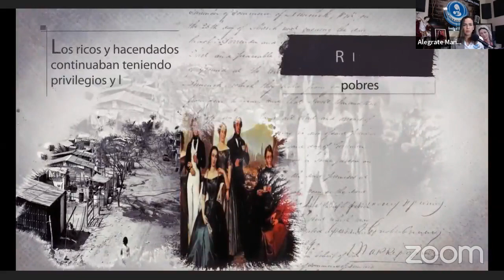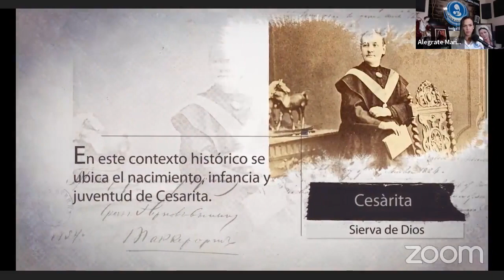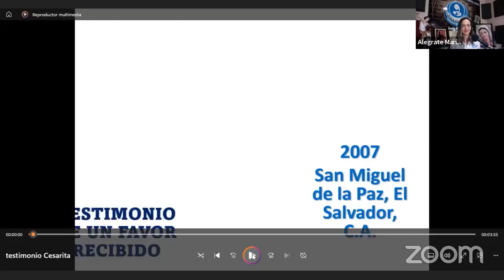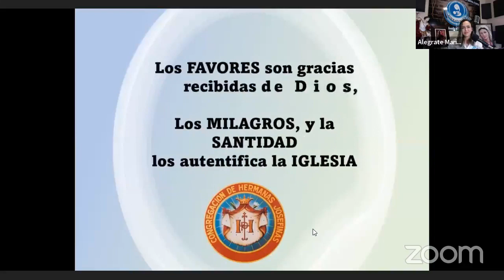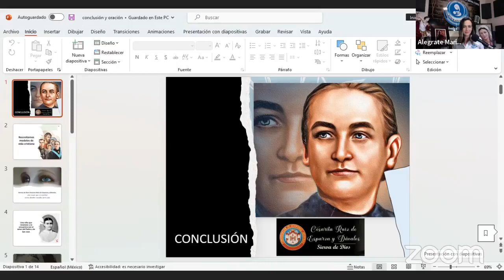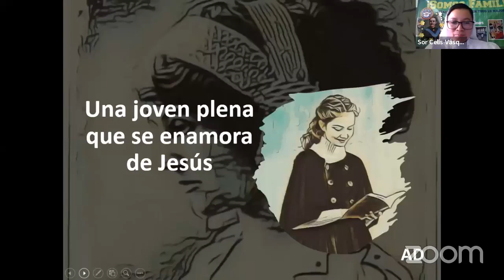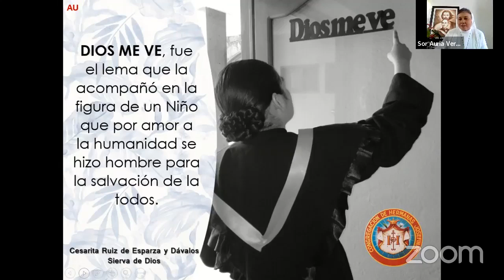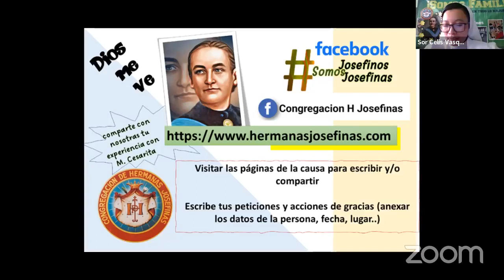CAUSA DE LA SIERVA DE DIOS CESARITA RUIZ DE ESPARZA: Entrevista Hermanas Josefinas.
Datos generales de la Sierva de Dios Cesárea Ruiz de Esparza y Dávalos
Mexicana
Fundadora de la Congregación de Hermanas Josefinas

• Cesarita, nace el 27 de agosto de 1829 en la ciudad de Aguascalientes
• Crece en una familia cristiana donde cultiva su espíritu de acción y contemplación de Dios en el día a día y donde también aprende a vivir entre la opulencia y la escasez económica.
• Su madre Doña Ma. Bruna Dávalos Rincón Gallardo, mujer de gran calidad humana y espiritual, le transmite su espíritu de silencio y de oración.
• Los padres de Cesarita, vienen de familias españolas, devotas de los dulces nombres de Jesús, María y José y de la Santísima Trinidad, lo que también trasmite a sus hijos.
• De las cinco mujeres de la familia Esparza y Dávalos, tres optan por el matrimonio y dos por la vida consagrada, desde el espíritu de san Vicente de Paúl. Cesarita primero como Hija de María y Sor Juliana como Hermana de la Caridad.
• A los 19 años se consagra a Jesús y desde entonces es un referente de caridad, servicio y escucha para quienes la conocen.
• Desde ese momento se fija como meta ser toda de Jesús, y parecerse a él en la humildad.
• Tiene un amor especial a su tierna madre María y a su buen padre San José.
• Durante 24 años vive como una joven consagrada en el mundo (consagración secular). Atendiendo al huérfano, a la viuda, al enfermo, al necesitado y buscando la justicia humana y de Dios en cada uno de los eventos que le suceden en ese tiempo.
• Sabe que es parte del hogar de Nazareth al entrar como esposa de Jesús e hija de María y de José, busca la gloria de Dios a través de esta Sagrada Familia.
• Su modo de orar es a través de la lectura espiritual, de las jaculatorias y las comuniones espirituales, de estas últimas se conservan algunas de su autoría, y con estos actos de piedad alcanza unirse a Dios en la oración de contemplación.
• A los 43 años, en plena expulsión de los religiosos en México, es invitada por el sacerdote religioso vicentino José Ma. Vilaseca Aguilera a hacerse cargo de la Evangelización a través de la fundación de las Hermanas Josefinas. Dos soñadores bajo el impulso del mismo Espíritu Santo y cuya obra tienen ya 150 años de existencia.
• Muere santamente el 24 de abril de 1884 en la hoy ciudad de México. Sus restos descansan en la Casa General de las Hermanas Josefinas, donde puede ser visitada para seguir encomendándole las preocupaciones de la vida diaria y también para escuchar nuestras acciones de gracias a Dios.
• Su causa de canonización es introducida por la Congregación de Hermanas Josefinas pues la vida de M. Cesarita, invita a amar a Dios que está presente en su creación, en la Eucaristía y en los pobres a quienes sirvió con entrega y sacrificio 24 años como seglar y 12 como religiosa Josefina.